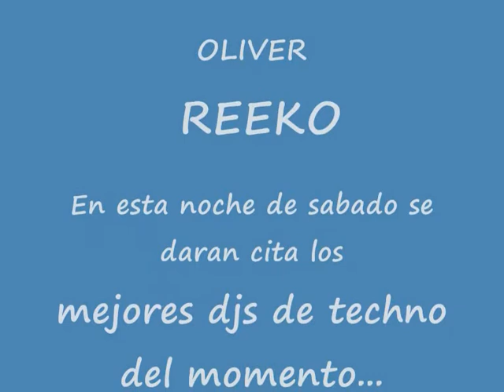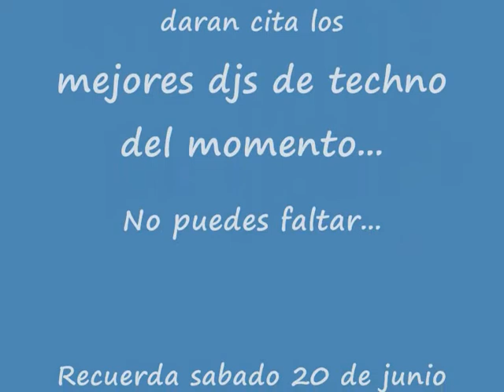20 junio fieston en sala crepusculo disko- tk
20 junio fieston en sala crepusculo alfaro (La Rioja)